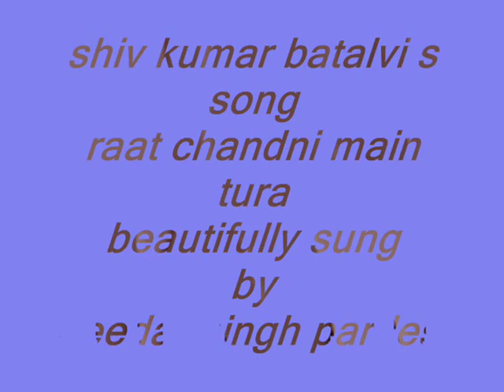deedar singh pardesi s song "raat chnadni mein tura"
shiv kumar batalvi s song sung by deedar singh pardesi ... brar